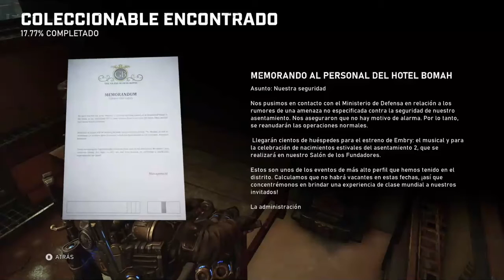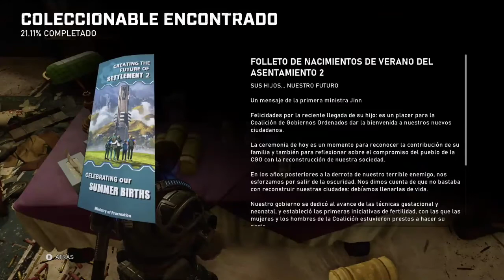Gears 5 parte 3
Acá jugando Gears 5